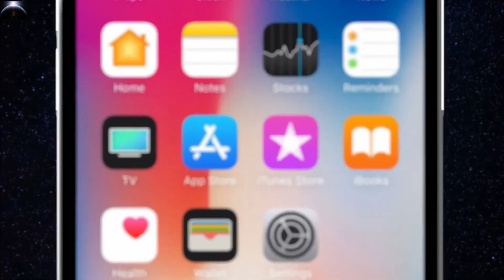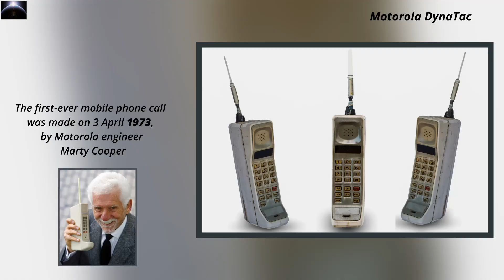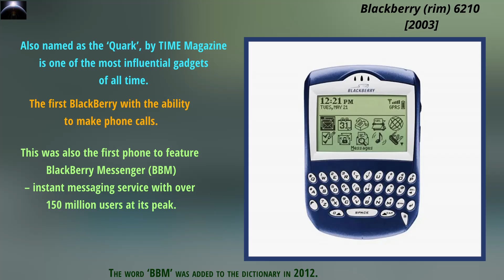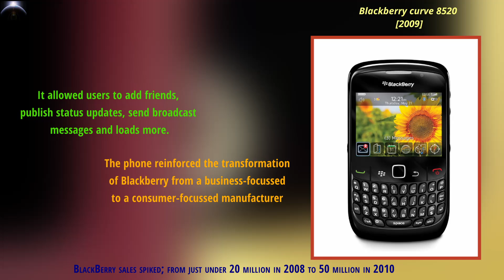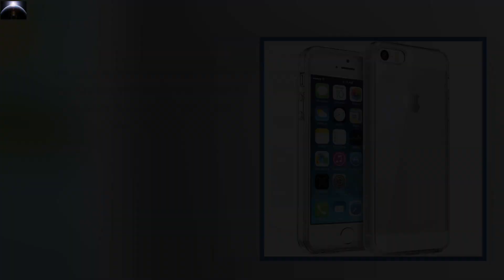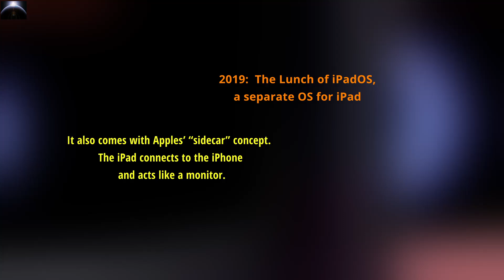From 1973 to Now: The Epic Journey of Mobile Phones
Discover how mobile phones have transformed communication from 1973 to now in this epic journey through technology. From the first mobile phone to the smartphones of today, witness the revolution that has changed the way we connect with each other.